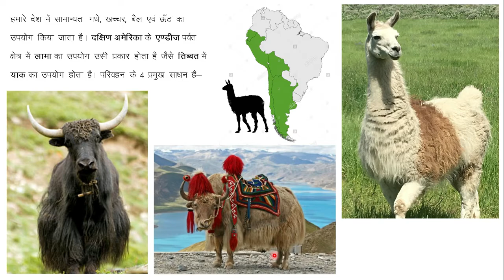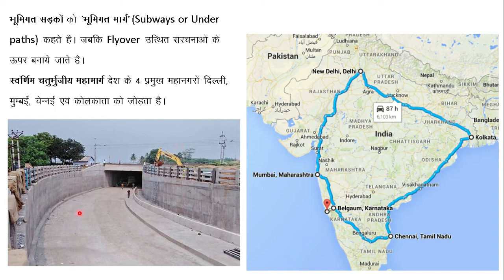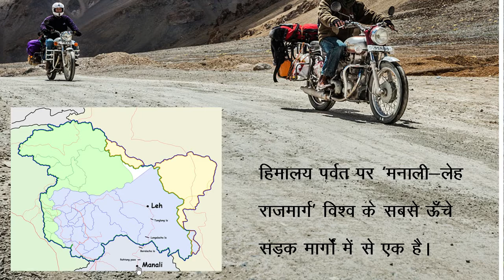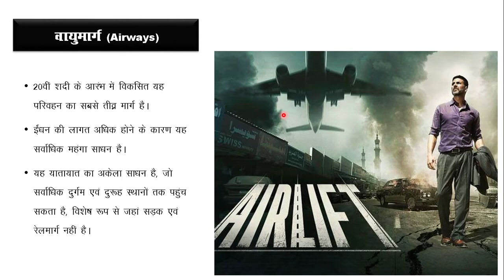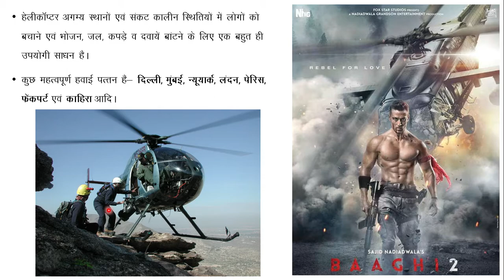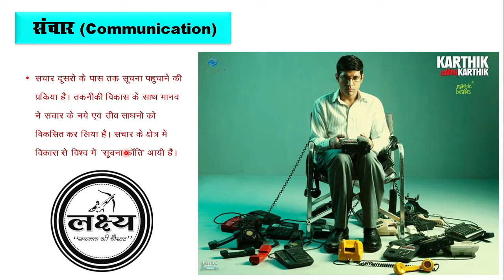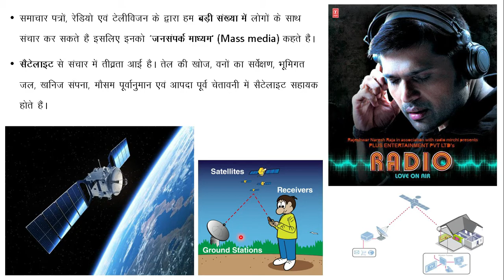NCERT Geography Class 7 lesson 7 part 2